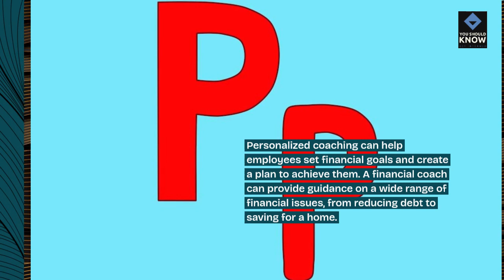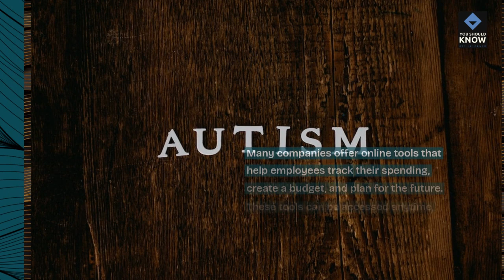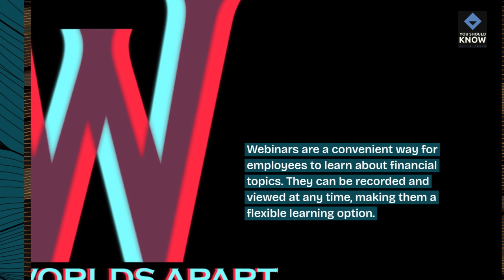Top 10 Financial Wellness Programs That Help Employees Achieve Fiscal Health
Foster financial well-being among employees with these top financial wellness programs designed to improve fiscal health and stability. From budgeting tools to retirement planning, explore programs that empower individuals to take control of their finances.